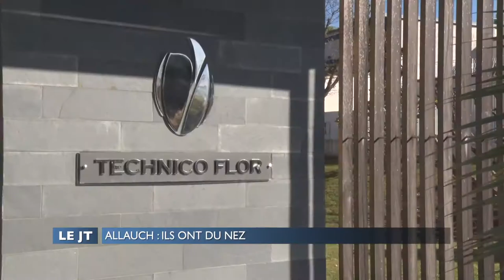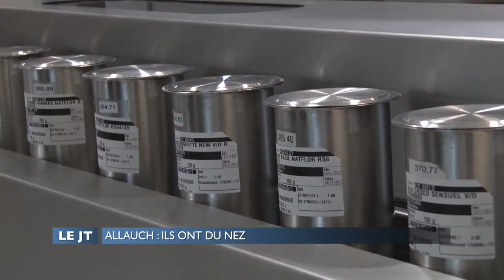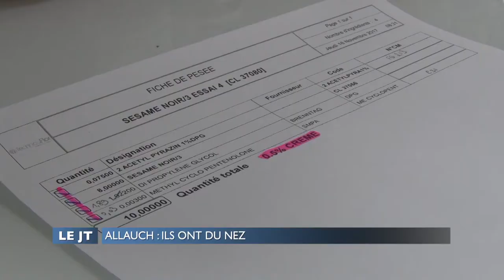Le JT Provence Azur TV - TechnicoFlor : Allauch, ils ont du nez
Un reportage de Yentl Criado pour Provence Azur TV

Créé et dirigée par François-Patrick Sabater en 1982, TechnicoFlor est un groupe familial spécialisé dans la création de compositions parfumées, d‘extraits végétaux, de matières premières aromatiques et d’arômes alimentaires. L’entreprise fournit depuis près de 30 ans les plus grands noms de la Parfumerie et de la Cosmétique. Elle distribue ses produits dans plus de 60 pays au Moyen-Orient, en Asie, en Europe de l’Ouest et en Europe Centrale, emploie 200 collaborateurs dont 8 créateurs parfumeurs de talent et réalise un chiffre d’affaires consolidé de près de 50 millions d’Euros dont 30% en France et 70% à l’international.

Parmi ses atouts : son savoir-faire français, son dynamisme, son engagement environnemental et sociétal, ainsi que sa grande connaissance des spécificités en parfumerie des marchés internationaux.

DANS UN MARCHÉ TRÈS CONCURRENTIEL DOMINÉ PAR LES NOTES DE SYNTHÈSE ET DANS UNE DÉMARCHE RESPONSABLE, TECHNICOFLOR SE DÉMARQUE PAR LA CRÉATION DE SA GAMME DE PARFUMS NATURELS ET DE PARFUMS ECOLABELS RESPECTUEUX DE L’ENVIRONNEMENT.